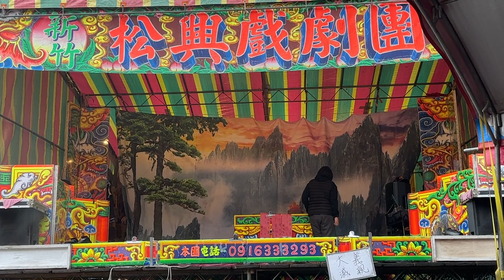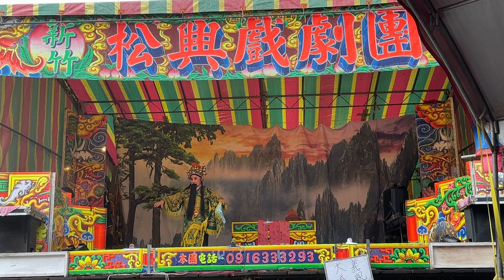成都妹沒學會川劇，在台灣看了傳統戲劇，沒想到竟是這樣的結果…